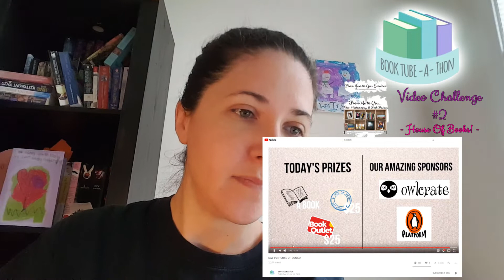Jess has crafted a 'HOUSE OF BOOKS' for your literary delight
Jess set out to build a literary fortress from the pages of her children's storybooks.

🙃 PLEASE RATE THIS VIDEO AS YOU SEE FIT! 😉